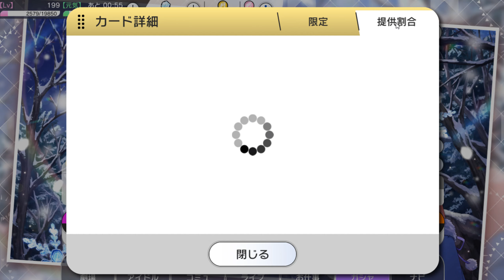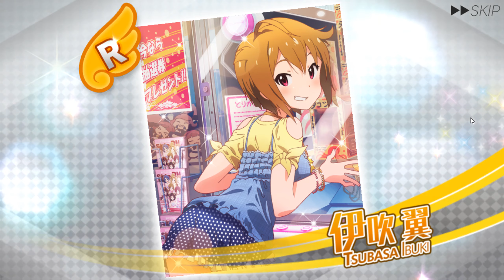밀리언라이브 2018년 12월 밀리온페스 무상 35000개 가챠 .